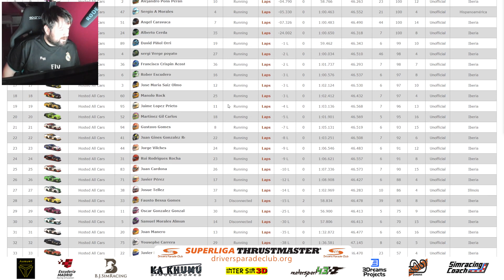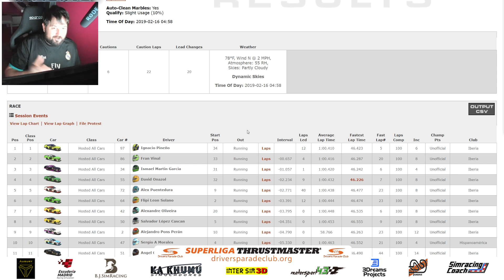⛽ iRacing | El DIA de la MARMOTA @ Daytona | DPC XFINITY 2019 | 🏁 1/8